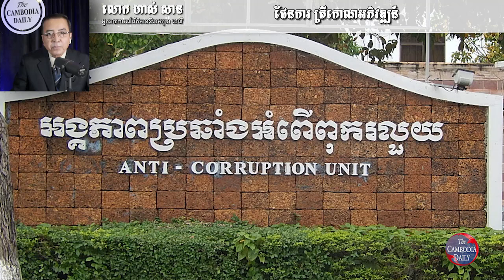តើតំបន់ត្រីកោណអភិវឌ្ឍន៍ មានធនធានលើដី និងក្រោមដីជាអ្វីខ្លះ?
តំបន់ត្រីកោណអភិវឌ្ឍន៍ ជាផែនការដែលមេដឹកនាំប្រទេស៣ មានខ្មែរ លាវ យួន នាំគ្នាផ្តើមគំនិតនៅឆ្នាំ១៩៩៩ ដើម្បីអភិវឌ្ឍន៍តំបន់ជនបទ ព្រៃភ្នំ តាមព្រំដែន។ រហូតមកទល់ពេលនេះ ពលរដ្ឋខ្មែរមួយចំនួនភាគច្រើននៅមិនទាន់ដឹងនៅឡើយទេ ថាខេត្តខ្មែរនៅតំបន់ត្រីកោណដែលគេដាក់បញ្ចូលក្នុងគម្រោង ត្រីកោណអភិវឌ្ឍន៍ មានធនធានលើដី និងក្រោមដីជាអ្វីខ្លះ។